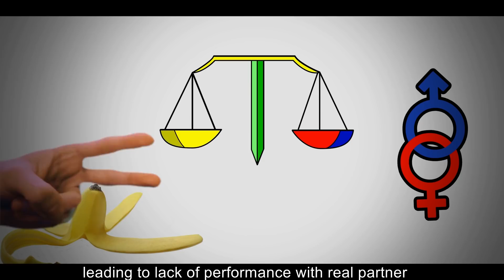Is Masturbation a Healthy Habit ? | Metromale Clinic & Fertility Center | Dr. Karthik Gunasekaran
Is Masturbation good or bad? Do women masturbate?
Does masturbation affect fertility? Does it cause hair loss? Do Married men masturbate? What percentage of women masturbate?
Is it a healthy habit? Can i masturbate after marriage?

Watch Karthik Gunasekaran answer all questions related to Masturbation (in men and women). What does our modern science say about masturbation?

To read more sexology articles on masturbation, please visit the following blog articles:

1) When can masturbation go wrong?

2) Penile Fracture - can be caused due to rough masturbation

3) Blue Balls Problem - Masturbation is a possible cure

For appointment with our Sexologist and STD Specialist in Chennai, please

Our Address in Chennai

Metromale Clinic & Fertility Center
No.1, Crescent Park Street, T. Nagar, Parthasarathi Puram,

5/395, Old Mahabalipuram Rd, Nedunchezian Salai, Indira Nagar, Thoraipakkam, Chennai, Tamil Nadu 600057

No. 43/24, Mount Poonamalle, Trunk Road, Porur, Chennai - 600116